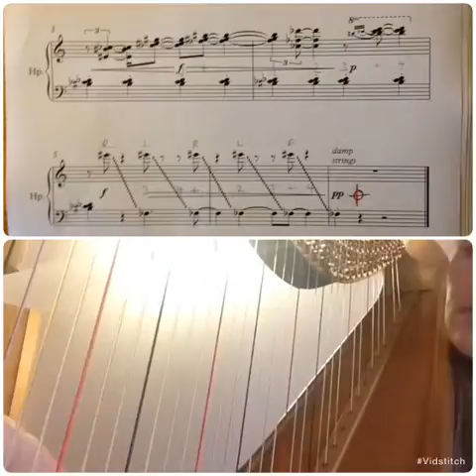15 seconds by Robin Haigh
To join the conversation about writing for the harp find 15 second harp on Instagram and Facebook. for more details.